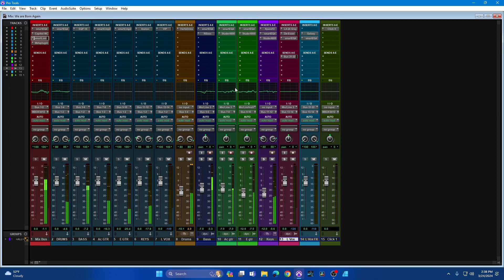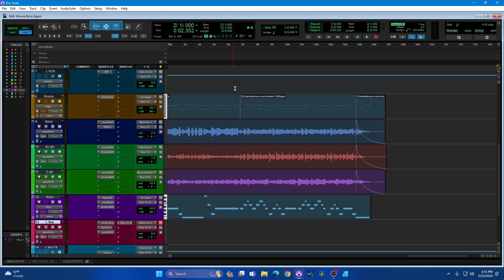Does Hertz Drums 2 Update Sound Good on a Mellow Song?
Wanted to try the Hertz Drums 2 Update on a Mello Song.